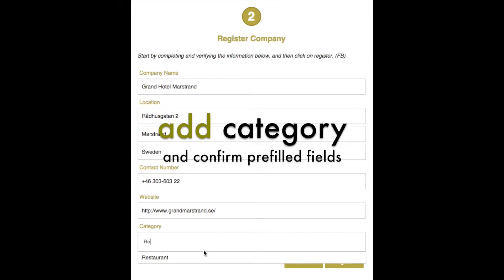Add a Company at gaZtronaut.com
How to add a company at gaZtronaut.com